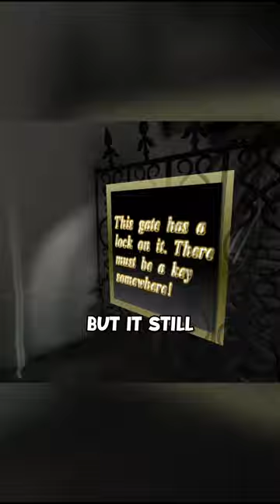Escaping Titanic While its SINKING!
This Game lets You Escape Titanic While it's SINKING!
I found A Titanic Simulation Game!
You Wake Up in the middle of the Atlantic Ocean And water is flooding inn Because The Boat Hit a iceberg! You don't have have time to think because the only way out is up on the lifeboat!
🎙️ Microphone i Use
🖱️ Mouse i Use
💽 keyboard i Use